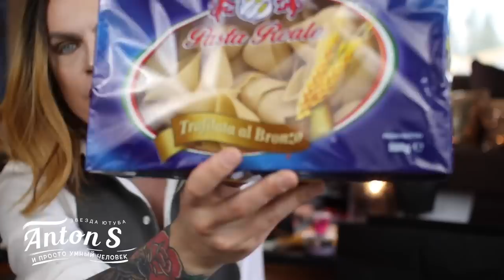Неважно что ты делаешь, тебя будут ненавидеть! Покупки в Милане. Разочарования в люкс косметике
Совет начинающим блогерам. Неважно что вы делаете это будет неправильно. Поэтому просто игнорируйте все комментарии.
Покупки косметики в Италии и Франции, Покупка аксессуаров от Saint Laurent и Moschino.
Разочарования в дорогой косметики.